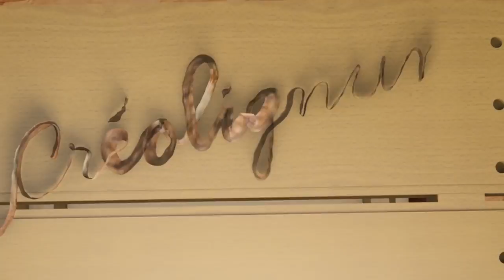VLOG NOVEMBRE 2018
Bienvenu sur la chaîne, comme vous avez pu le remarquer je commence tout doucement a produire un peu de contenu.
Après quelques mois de repos cela fait du bien..
L'atelier avance bien c'est un réel plaisir de le voir se monter .

Si vous voulez vous inscrire a la formation de Samuel Mamias il vous suffit de suivre ce lien

Vous pouvez retrouver le bouquin sur les établis aux éditions du vieux chêne a cette adresse